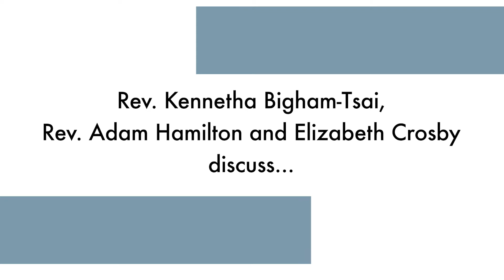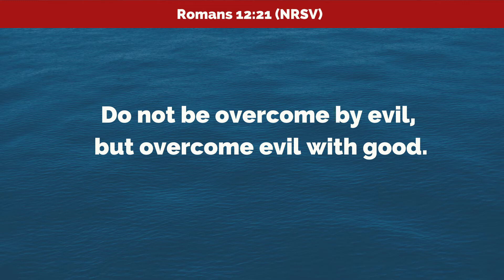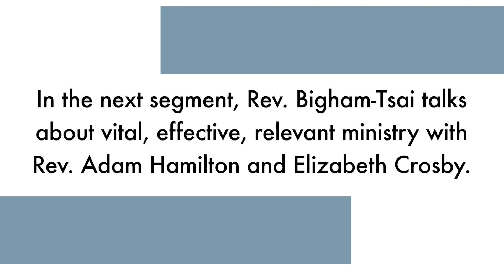Dissent and Disagreement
The Rev. Adam Hamilton from the Church of the Resurrection in Kansas City and Elizabeth Crosby from Stay UMC in Alabama discuss how the church can navigate through dissent and disagreement.